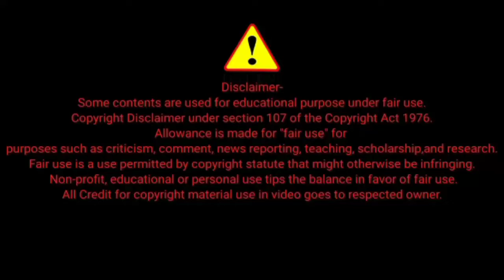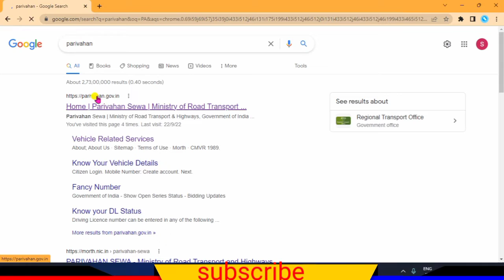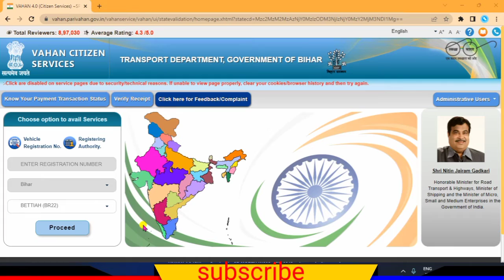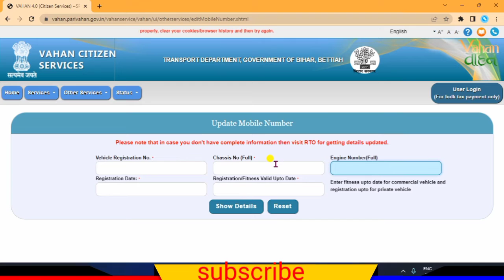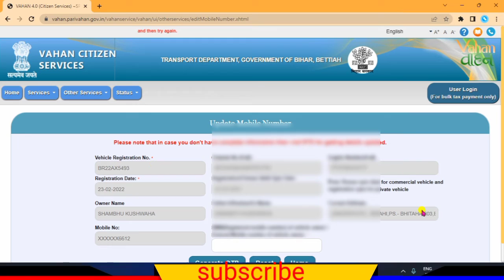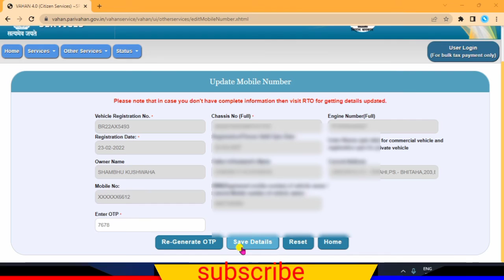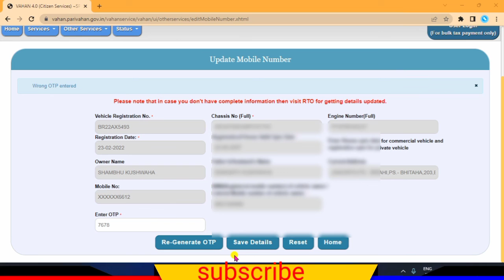Rc me mobile number kaise link kare | How to change mobile number in Rc Book | Rc Book mobile Update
Rc me mobile number kaise link kare | How to change mobile number in       Rc Book | Rc Book mobile number Update

Please don't Forget Subscrib my channel 🙏 😢. mkcscgyanhindi For More Trusted & Awesome Videos..🙏🙏